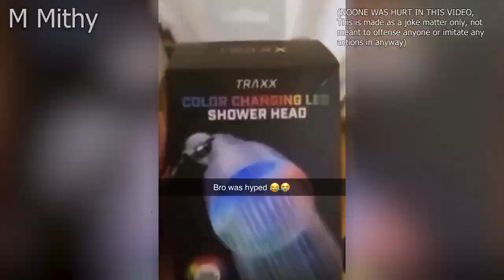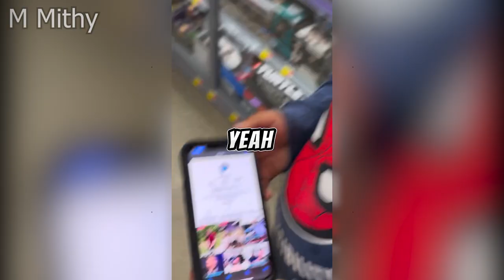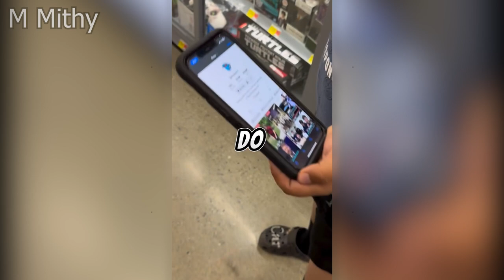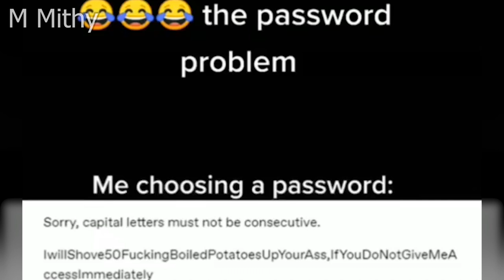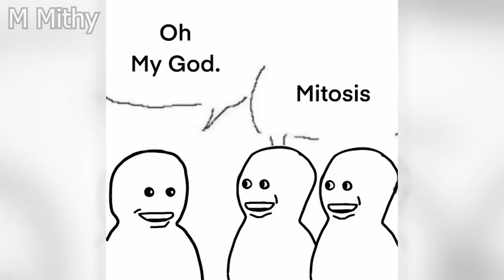7 mins of MeMez to watch before sleep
:D❤️ thx for watching!

uhh if you laugh can you pls like ?  :3 thx either way

__Tagz____